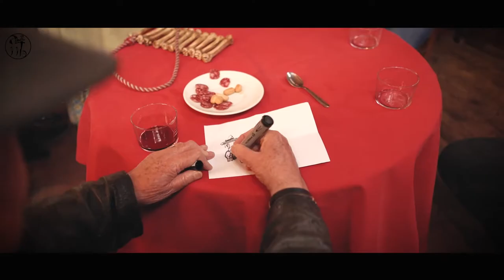A Traque Barraque - PAHA MAHA (Vídeo Oficial)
A Traque Barraque
Realización: Carlos Puerto
Producción: cplaconquista